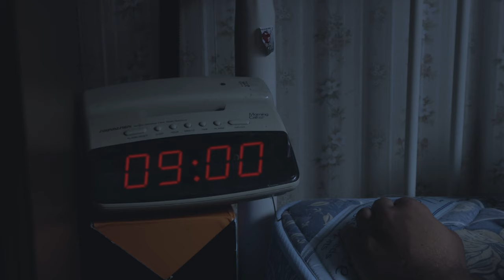Mr Wilding (Official Video)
0:00 -- Intro
1:02 -- Beginning of song

Here is our official video for our original song 'Mr Wilding'.

Check out our music on our Spotify or YouTube, or visit Instagram or Facebook to stay in the loop for other upcoming gigs and new originals being released.

lyrics...

Hey Mr blues
Wanna play some tunes
We can go all night, we can play to the sun rise

Pre chorus
Mr Wilding blues, Jet hunny blues, we can play any blues
Cause tonight we on top of the world

Chorus
He makes me feel on top
When his feet move the music drops
His heart thumps
Like the sound of the drum
Bop bop bop bop yeah yeah
He’s a wilding thing
Mr wilding

Verse 2
One day in the band room
Joseph’s trumpet went boom
Boom
We can go all night
We can play to the sun rise

Bridge
Every time you yell at me
It gives me sympathy
For all the things I’ve done to you
I’m sorry

Mr wilding
Mr wilding

Mr Wilding: Addison Fisher

Director: Conor Killury
Production Supervisor: Sam Davie
Equipment Production Supervisor: Gustaf von Zweigbergk
Stunt Driver: Noah Van Galen